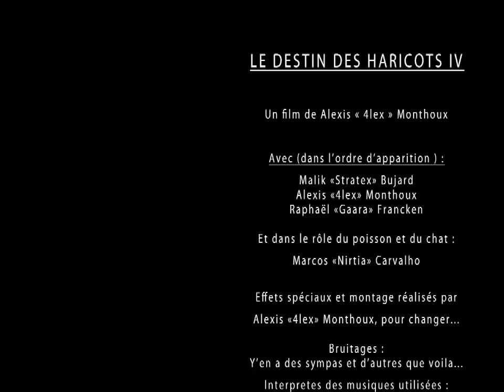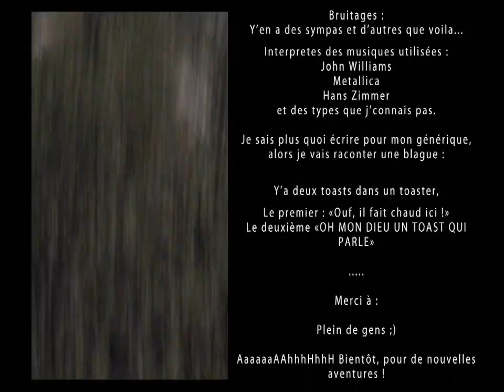Le destin des Haricots IV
Alors que le jeune Malik cherche ses amis dans la forêt, il se rend compte que ces derniers sont engagés dans un duel incroyablement épique mais dénué de sens. Le jeune Malik va devoir continuer sa quête de recherche de l'amitié dans les sentiers d'un espoir inesperé et qui émoit tout autant le spectateur qu'un documentaire animalier relatant la vie de dromadaires chetifs du désert saoudien.

Un film qui une fois de plus relate la difficulté souvent recurrente de l'institution biculturelle dans les écoles religieuses. Une difficulté qui emane certainement de l'après-franquisme et d'une guerre civile ravageuse qui a profondemment gravé ses marques dans le monde d'aujourd'hui.

Malik Bujard quant à lui nous offre à nouveau une performance theâtrale exceptionnelle, jouant à la perfection le rôle d'un adolescent mal dans sa peau qui tente d'endôsser le rôle d'un leader idéaliste et de pourfendre de ses mains un combat contre la recession et la diffamation dans un monde post apocalyptique qui malheureusement n'a plus de sens réel.

Ce film est l'apogée d'une nouvelle ère glacière qui s'annonce bien fruitée !